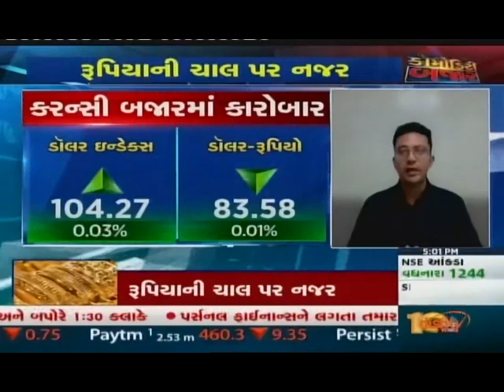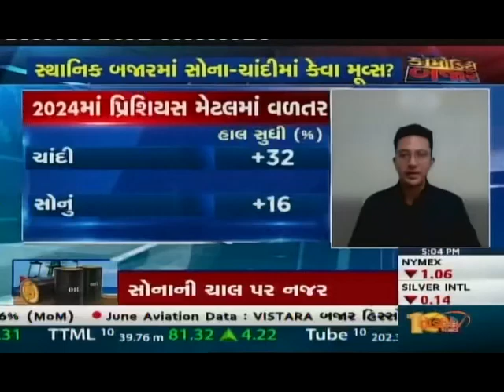Deveya Gaglani, CNBC Bajar, 16 July 2024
Watch our Commodity Research Analyst, Deveya Gaglani’s interview with CNBC Bajar